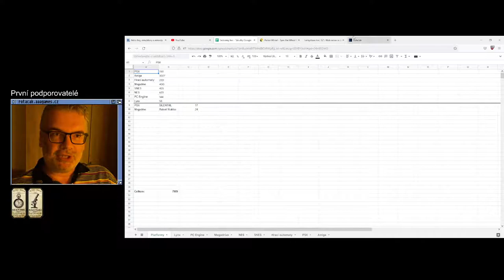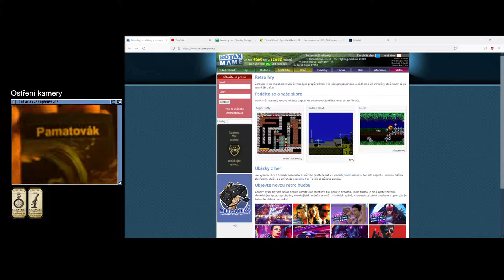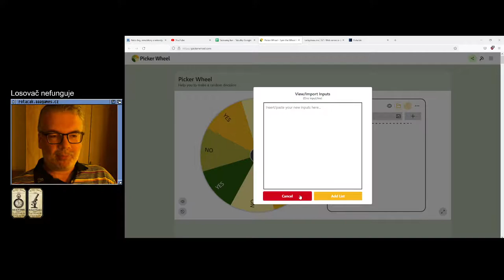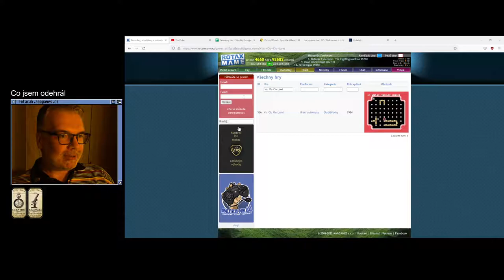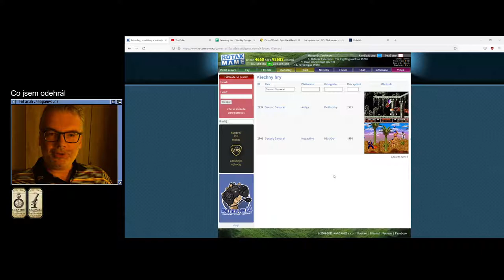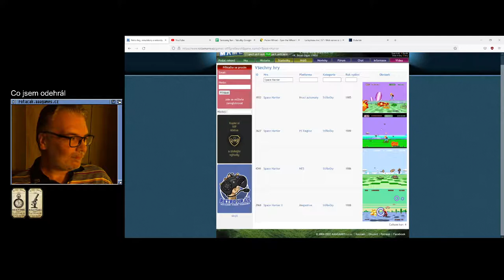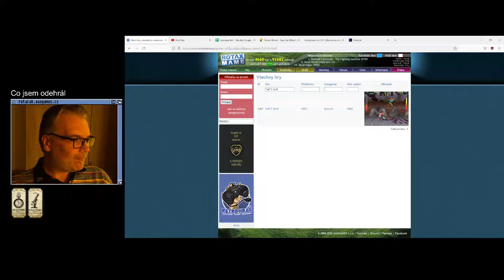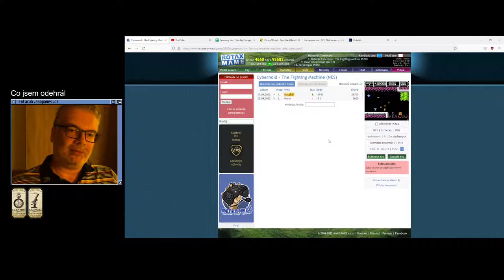Rozhovory pohovory (7) - První podporovatelé